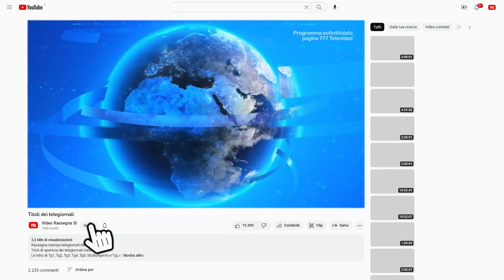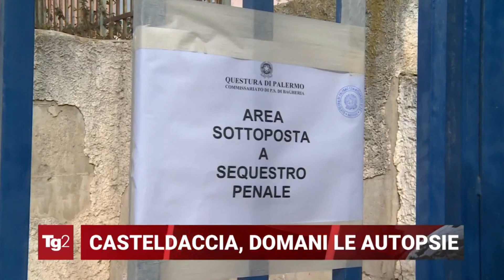Titoli dei telegiornali del 08/05/2024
Rassegna stampa telegiornali italiani del 08 maggio 2024.

00:00 ║ TG1 delle 20:00 - Rai 1
01:23 ║ TG2 delle 20:30 - Rai 2
02:40 ║ TG3 delle 19:00 - Rai 3